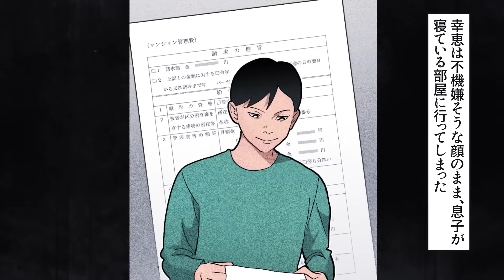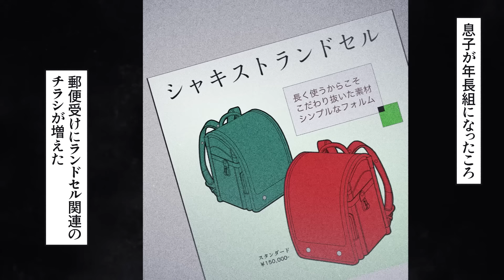【漫画】8000万円のタワマン低層階で住宅ローン破綻の悲劇。住宅ローン破綻のリアルな実態【借金ストーリーランド】